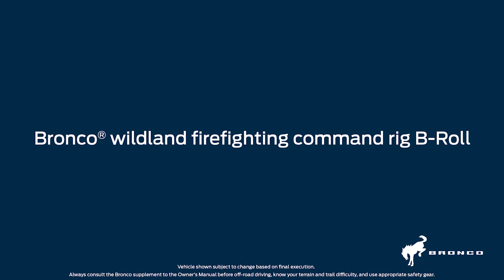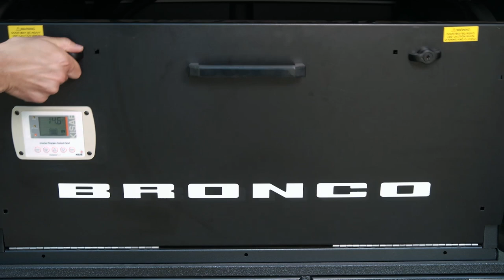Bronco Wildland Firefighting Command Rig